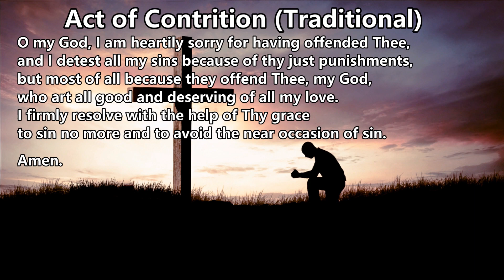Act of Contrition (Traditional and Alternate) | Confession Prayers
Powerful prayers to renounce sin and evil usually prayed at the end of confession.

Act of Contrition (A traditional version)
O my God, I am heartily sorry for having offended Thee, and I detest all my sins because of thy just punishments, but most of all because they offend Thee, my God, who art all good and deserving of all my love. I firmly resolve with the help of Thy grace to sin no more and to avoid the near occasion of sin. Amen.

Act of Contrition (from the Rite of Penance)

My God,
I am sorry for my sins with all my heart.
In choosing to do wrong
and failing to do good,
I have sinned against you
whom I should love above all things.
I firmly intend, with your help,
to do penance,
to sin no more,
and to avoid whatever leads me to sin.
Our Savior Jesus Christ suffered and died for us.
In his name, my God, have mercy.